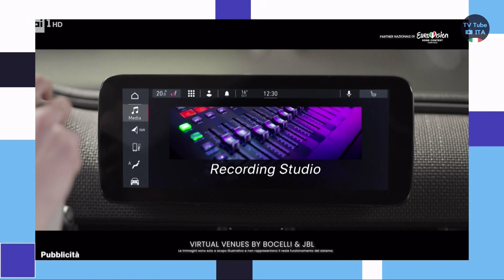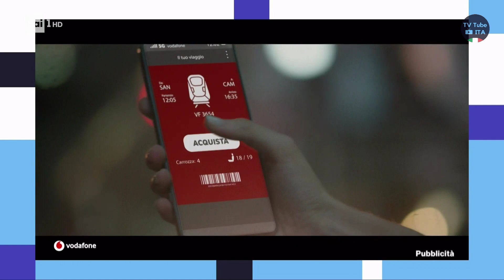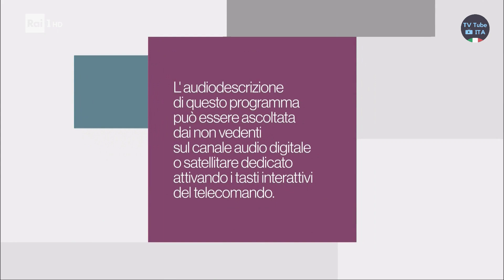Sequenza Rai 1 HD | 10 Maggio 2022 | 20:37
Sequenza di Rai 1 HD, registrata il giorno 10/05/2022 alle ore 20:37.

Include:
0:00 (Intro)
0:13 Sigla di intervallo "Eurovision Song Contest - Turin 2022"
0:22 Minispot
0:43 Bumper: Inizio pubblicità
0:48 Pubblicità
2:21 Bumper: Fine pubblicità
2:26 Superspot (con bumper di chiusura)
2:59 Cartello informativo - Audiodescrizione
3:10 Sigla "Eurovision Song Contest - Turin 2022" (Anteprima)
3:32 (Outro)